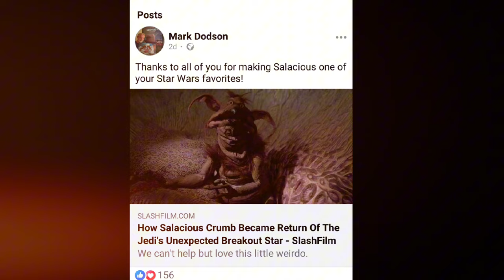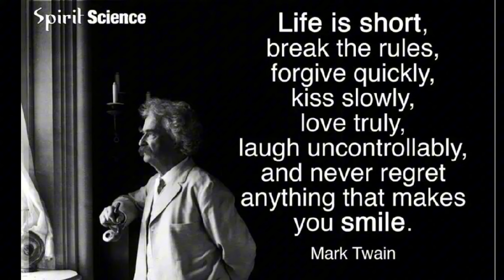Salacious Crumb actor Mark Dodson Heartwarming Moments Before He Suddenly Died. A tribute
Star Wars: Return of the Jedi actor Mark Dodson aka Salacious Crumb, has died.
Mark Dodson's cause of death was a heart attack